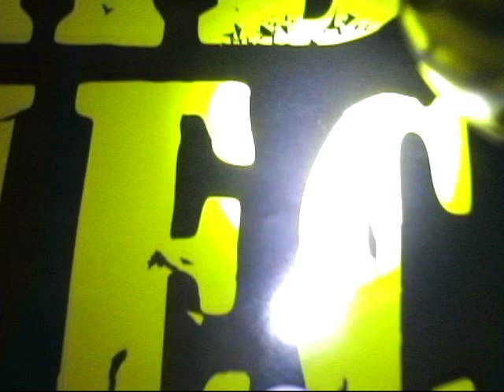tvUV (11) Dešenice 2.3.2013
Jedenáctý díl tvUV. Rozhovory s fanoušky natočené v Dešenicích po vystoupení skupiny Ukradený vjecy 2.3.2013. Reportér Kabát se opět ptal na různé zapeklité otázky (kolikrát se sám sobě divil, na co se to ptá:-) ke kterým přidal i otázku na nového prezidenta, kterého překřtil na dvojí bradu:-) Na závěr můžete vidět i pupendo v podání Kabáta, které je opět velice nevšední, takže o zábavu opět neni nouze.